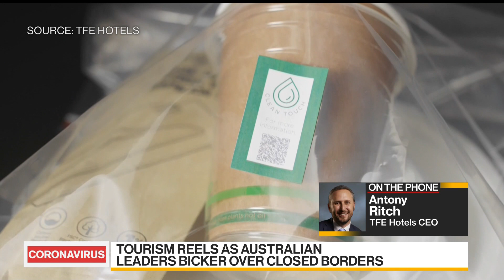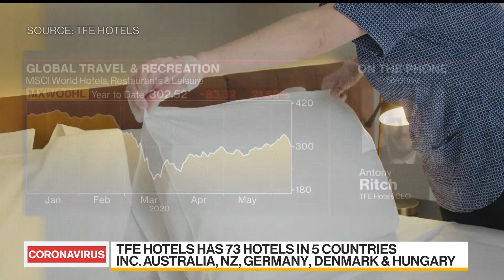TFE Hotels Expects Slow, Steady Recovery, CEO Ritch Says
Jun.11 -- Antony Ritch, chief executive office of Sydney-based TFE Hotels, discusses how the coronavirus outbreak is affecting his businesses and the industry. TFE runs 73 hotels in five countries of brands including Travelodge and Rendezvous, and another 30 in its development pipeline. Ritch speaks with Haidi Stroud-Watts and Shery Ahn on "Bloomberg Daybreak: Australia."